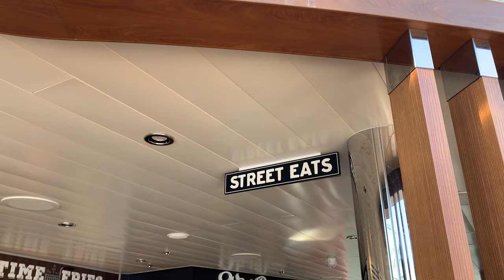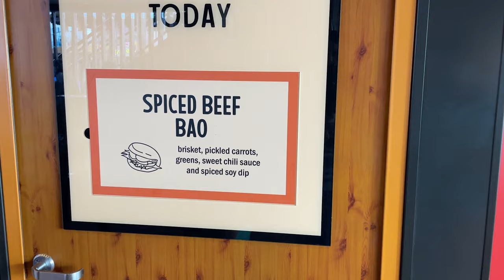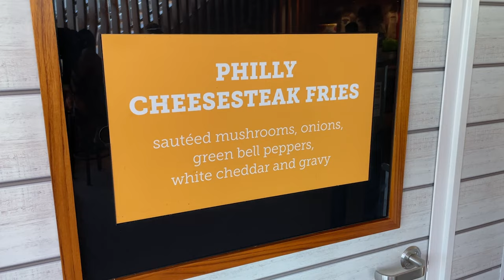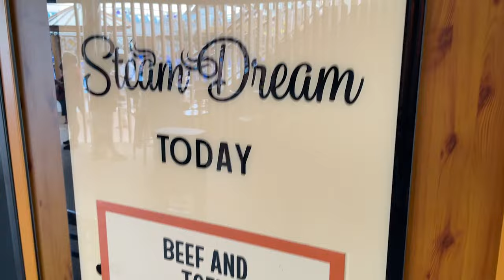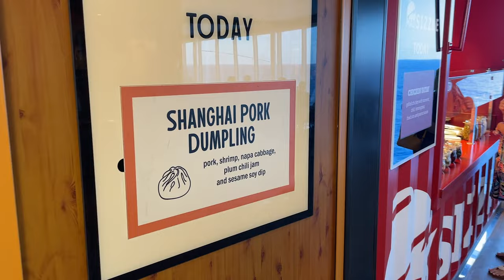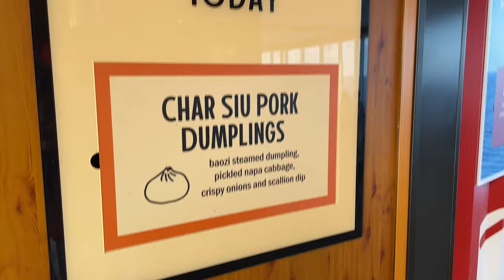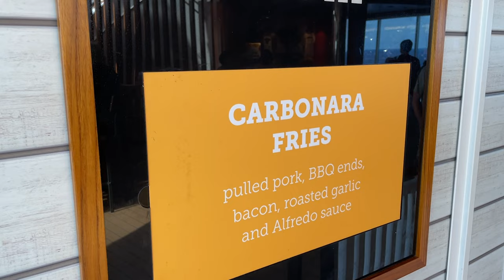The Whole Week’s (FREE) Menu at Street Eats on the Carnival Celebration!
In this episode of Lauren of All Trades... Lauren drops by Street Eats every day of the cruise and tries everything!

I recommend giving everything a try. There were only a couple things we didn't love. Street Eats is open really limited hours on Port Days, so you might miss it if you don't actively try to go there. It's listed at the bottom of the "food" section of the HUB App... under "hungry for more?" or something.